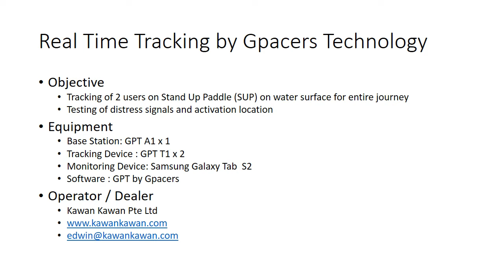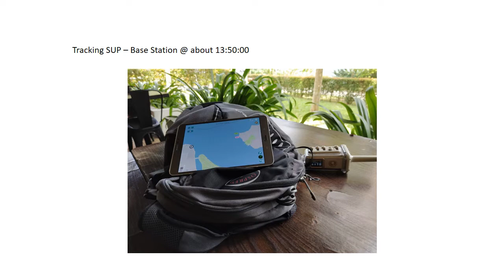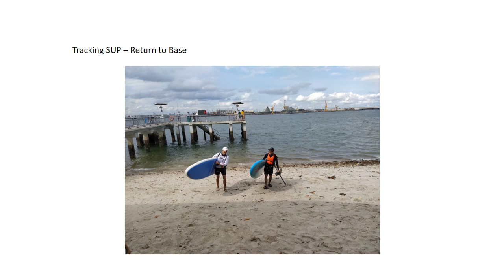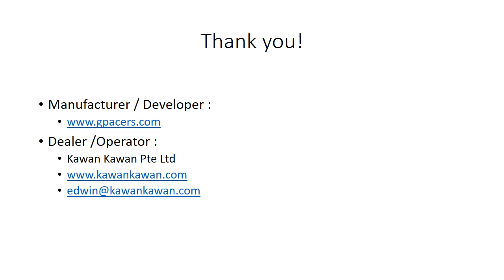Real Time Tracking by Gpacers Technology 20201226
Real time tracking of Stand Up Paddlers off the shores of Singapore by our DiveInBintan Crew in Singapore, in support of our sister company, Kawan Kawan Pte Ltd, dealer in marine sports equipment and technology.